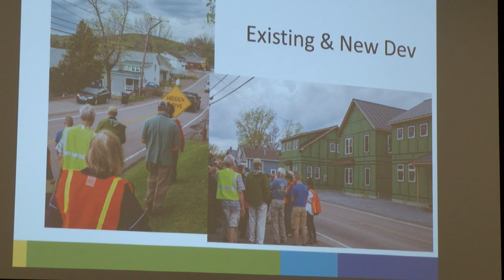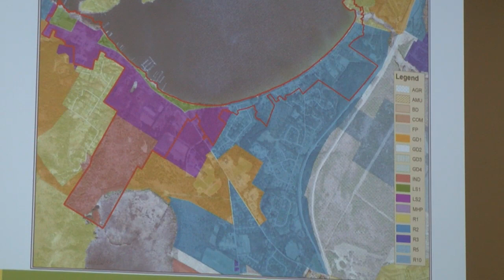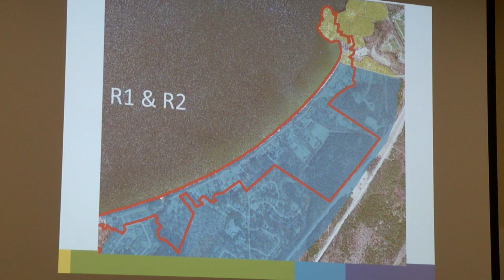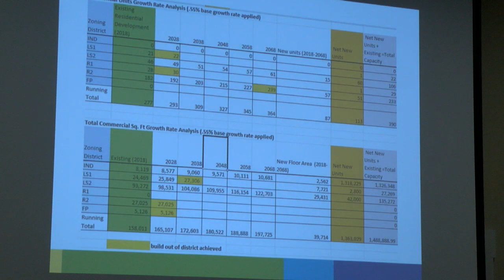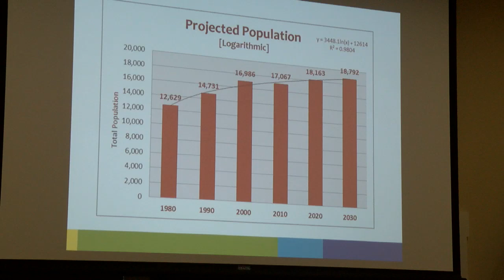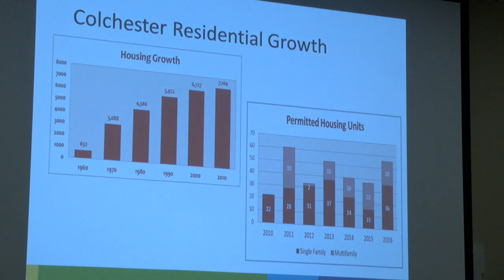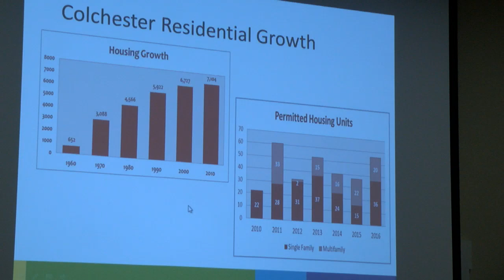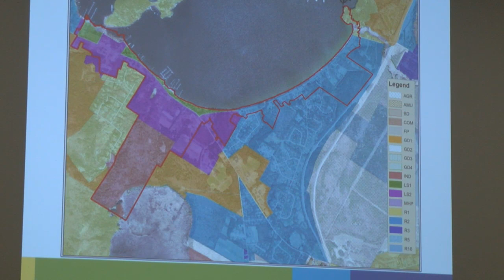8/6/2019 Colchester Planning Commission